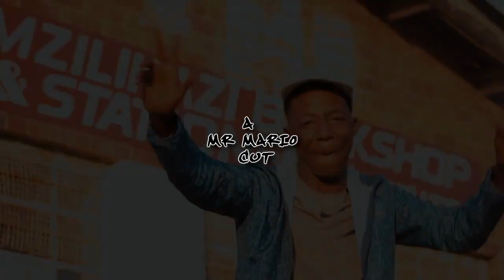Hood Legend [GUNZ] ft HP -I tried : Abafana bekasi ( Official Music Video )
Introducing Hood Legend [GUNZ] collaborating with HP on a meaningful track followed by another straight hood track for any Kasi dwellers  anywhere and everywhere.Video by Mr Mario c/o The Mattlab